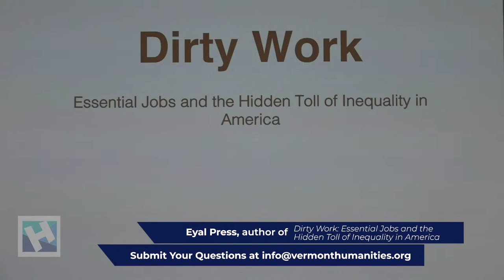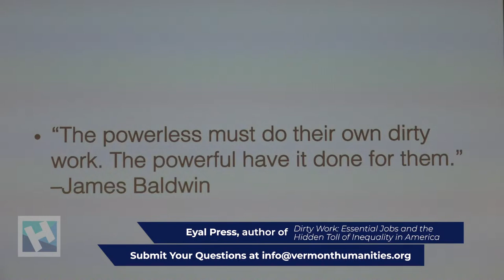Vermont Humanities Council Presents - Dirty Work with Author Eyal Press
7:00PM OCTOBER 12TH | MANCHESTER COMMUNITY LIBRARY  Journalist Eyal Press discusses his reporting for his award-winning book “Dirty Work: Essential Jobs and the Hidden Toll of Inequality in America” which examines the morally troubling jobs that society tacitly condones, and the hidden class of workers who do them.